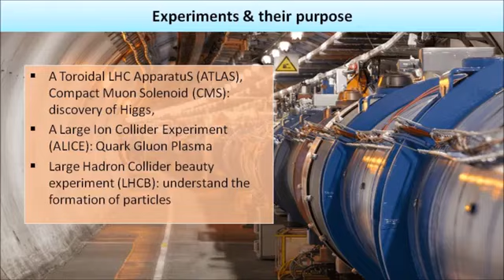European Centre for Nuclear Research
CERN
big bang theory
How the universe evolved after the big bang